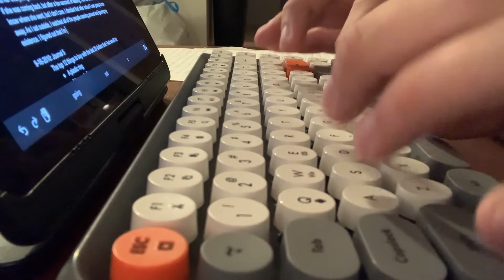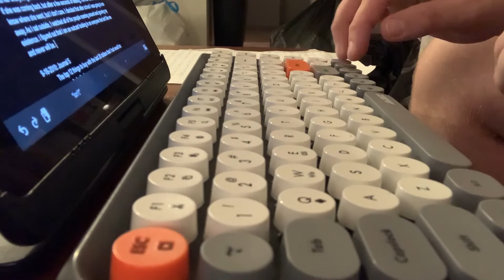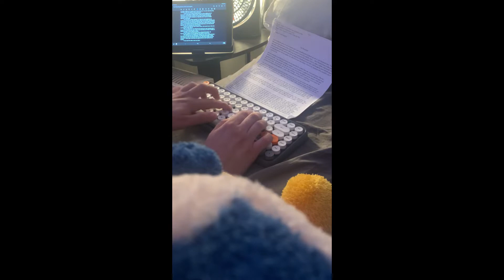ASMR Typing on a Gray AJAZZ 308i Wireless Bluetooth Keyboard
Typing on a Gray AJAZZ 308i Wireless Bluetooth Keyboard. This is a keyboard that I love to use, since I prefer and favor circle keys. This is one of the few keyboards that I actually purchased full price for on Amazon, but the full price of $35.99 (to me) is a great and affordable price point. I love the gray look, since it makes it look more vintage and I LOVE vintage keyboards, and also the Bluetooth feature was an extra bonus. I included a link to Amazon, if interested, to purchase.